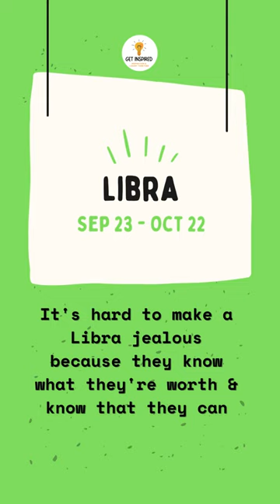Zodiac Signs - Libra Facts